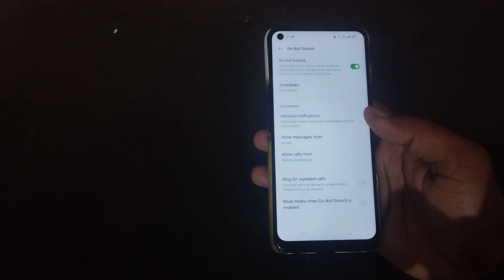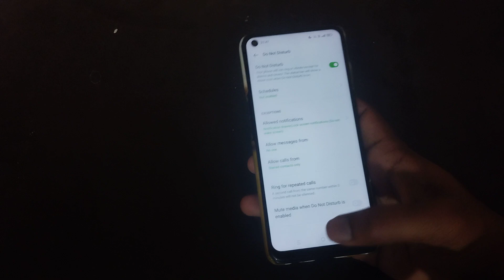how to use do not disturb in realme 7, realme 7 do not disturb setting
do not disturb mode | mute vibrations | block vibrations | settings | technology | silent mode | how to | tutorial | mute sounds | block sounds | customize | use | how | allow | android | activate | dnd mode